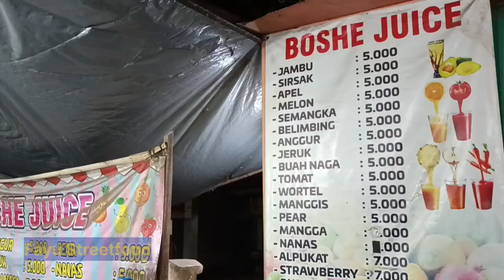Juaranya Juice ya Boshe Juice.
Name: Boshe Juice
Location: Balung Lor, Sebelah BRI.
Price: Start from Rp. 5000